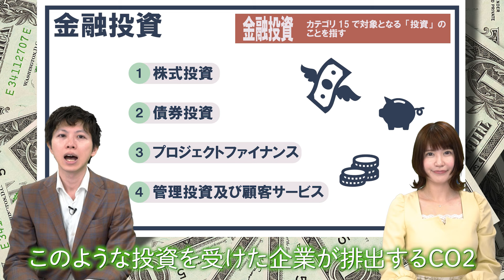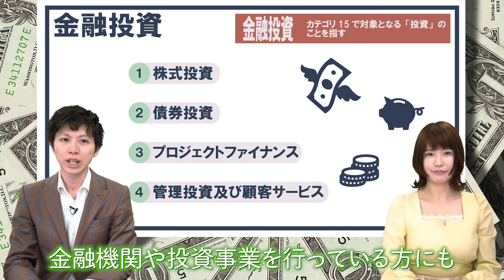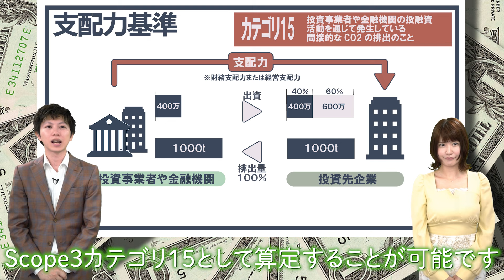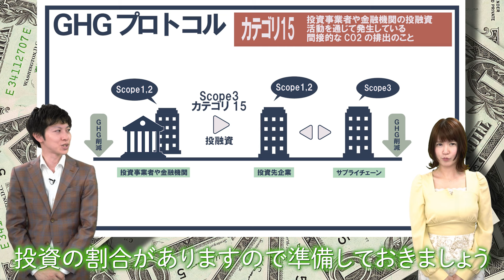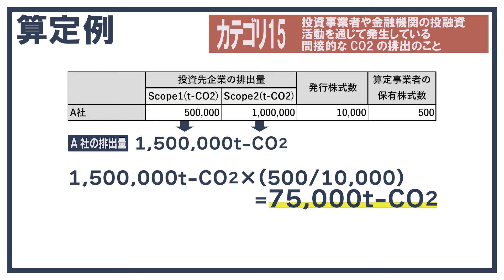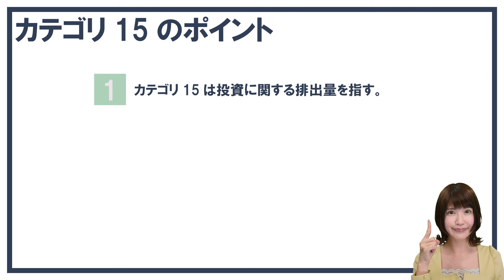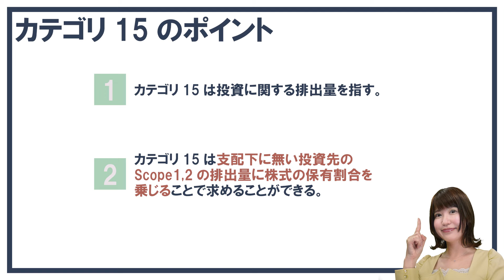【解説 Scope3】カテゴリ15(投資)の算定【脱炭素アドバイザー試験対策】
「シギちゃんの脱炭素って何⁉」の第46回は、Scope3 カテゴリ15（投資） の算定についてです。

0:00 オープニング
1:35 カテゴリ15の概要と算定対象範囲
3:44 カテゴリ15の算定に必要なデータ
5:22 カテゴリ15の算定例
6:57 カテゴリ15のポイント

カテゴリ15算定編のポイント
１．カテゴリ15は投資に関する排出量を指す。
２．カテゴリ15は支配下に無い投資先のScope1,2の排出量に株式の保有割合を乗じることで求めることができる。

エネinチャンネルについて

電力業界のこれからを「タイムリーに」「楽しく」「手軽に」学べます。
しぎちゃんの脱炭素って何⁉では、脱炭素をテーマに、
業界関係者はもとより初心者の方でも理解できるようにしぎちゃんが
なっちゃんと一緒にやさしく解説します。

出演者
　シギちゃん：鴫原 広幸
　なっちゃん：原 奈津子（株式会社クロコダイル所属）

企画・制作　エネルギーアンドシステムプランニング株式会社